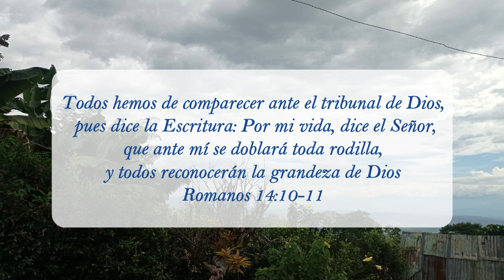Los impíos reconocen la justicia de Dios - Elena G de White - Maranta el Señor viene